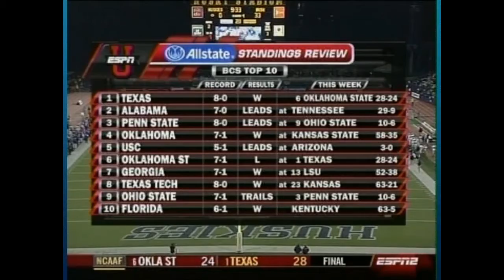2008 Notre Dame @ Washington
Charlie Weis, Tyrone Willingham and Bob Davie all in the same stadium! A waste-of-talent Notre Dame team thrashes a winless Washington team 33-7 in Seattle. Recorded 10/25/08 on ESPN2. (Video quality deteriorates a bit in second half)